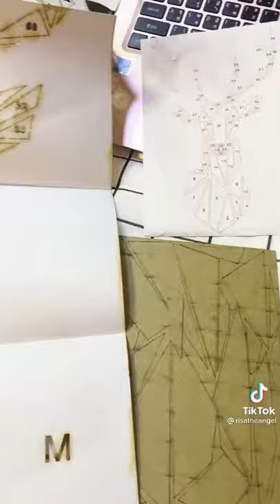กวางติดผนังห้อง